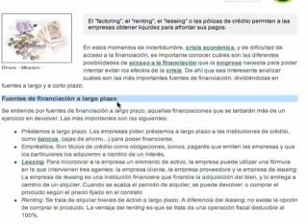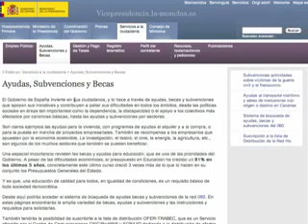Jose Luis Moreno, Director de Mercado de Capitales del Grupo Zeltia (Observatorio Zeltia 2010)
José Luis Moreno habló durante el Observatorio Zeltia del 17 de septiembre de 2010 en A Coruña sobre los costes de innovar en Salud. El porcentaje de productos que llegan al mercado es muy reducido. Suelen rondar los 1.200 millones de dólares con un retorno muy tardío.